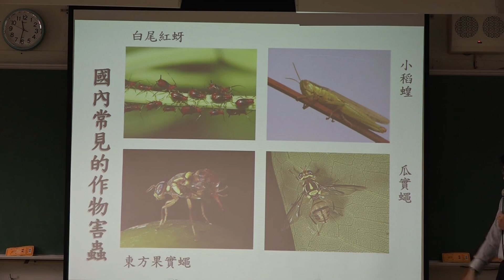咬蘋果最怕一咬開看到什麼 很多水果裡的蟲都是果實蠅 如果沒看到蟲就表示沒蟲嗎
如果沒看到蟲就表示沒蟲嗎
吃就對了
不要想太多